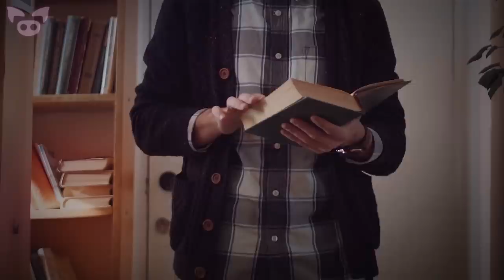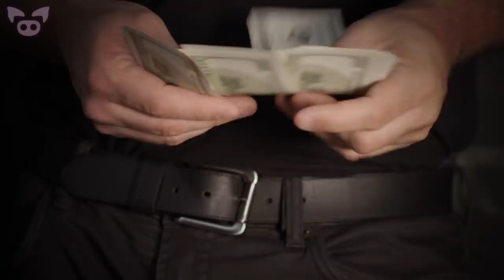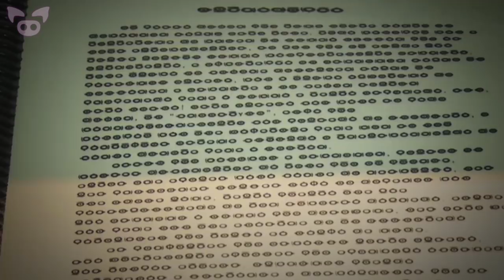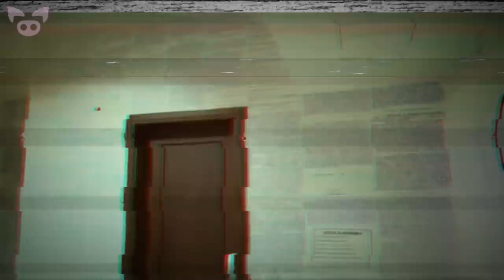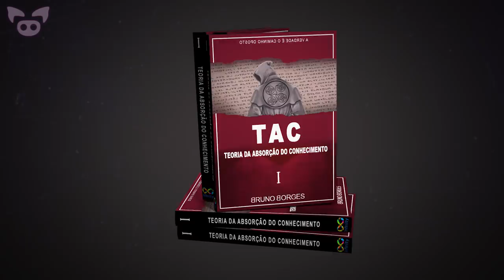Bruno Borges: The Mystery of The Reincarnated Philosopher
Is Bruno Borges really the reincarnation of philosopher Giordano Bruno? We look at the unsolved mysteries and disappearance of Bruno Borges.